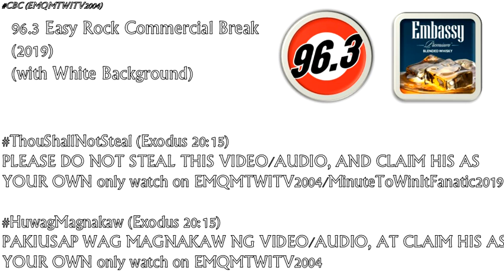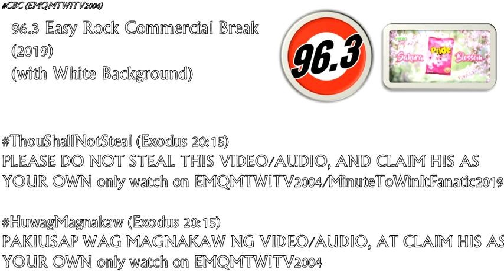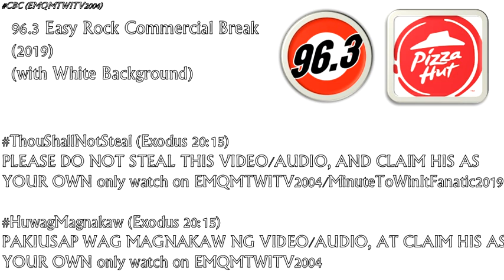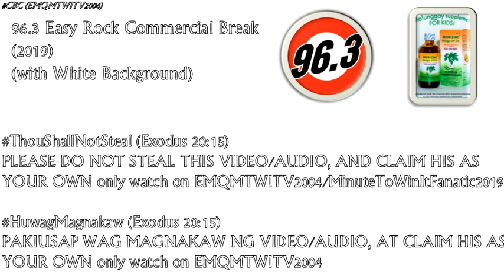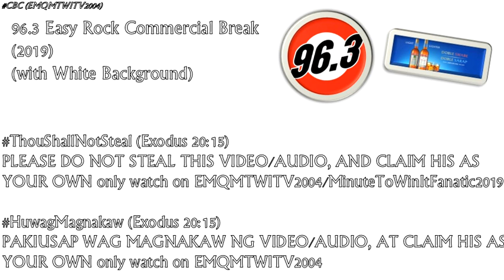96.3 Easy Rock Sunday Difference Commercial Break August 4, 2019 (10)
These are the radio commercials aired on 96.3 Easy Rock Sunday Difference:

1. 0:11 Pride Powerwash Detergent
2. 0:51 Embassy Whisky
3. 1:09 Shield Bath Soap
4. 1:46 Robust Dietary Supplement for Men
5. 2:31 Pride with Fabric Conditioner
6. 3:07 JRS Express
7. 3:45 Pizza Hut
8. 4:25 BDO Debit Card
9. 4:55 Morizinc Food Supplement Syrup
10. 5:30 The SM Store 3-Day Sale
11. 6:19 Emperador Double Light